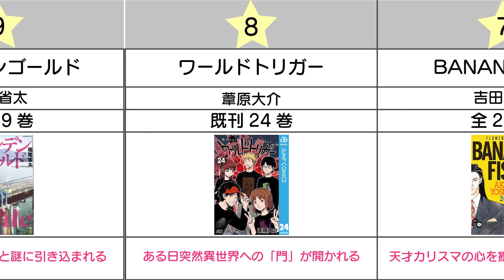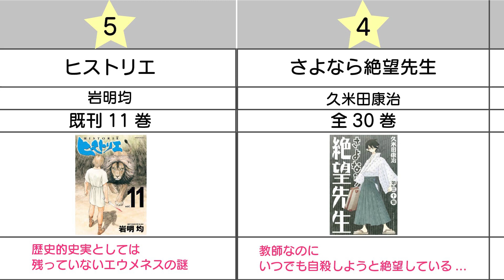【おすすめ漫画ランキング】伏線がすごい漫画！おすすめ 10選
今回は伏線がすごい漫画をランキング形式でご紹介致します！（独断と偏見で選出）